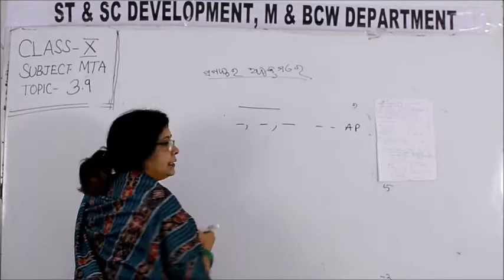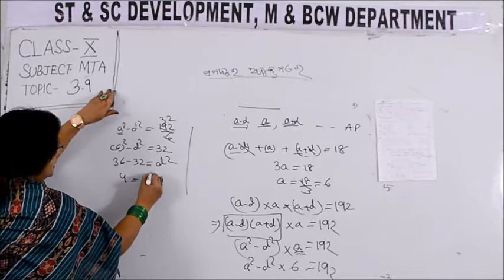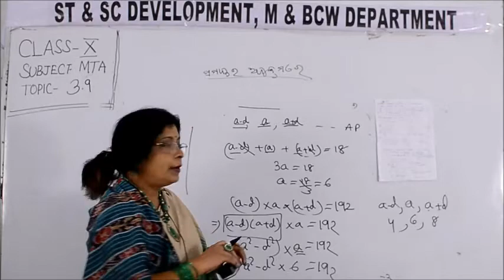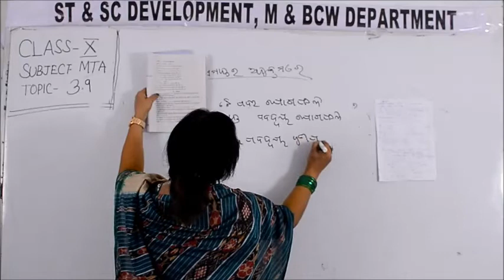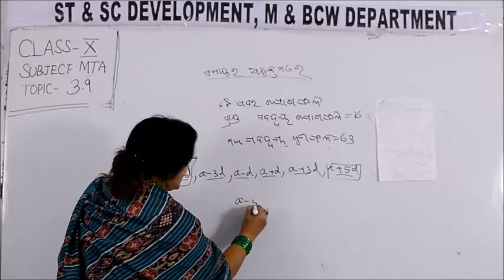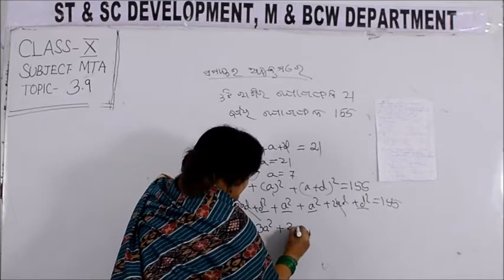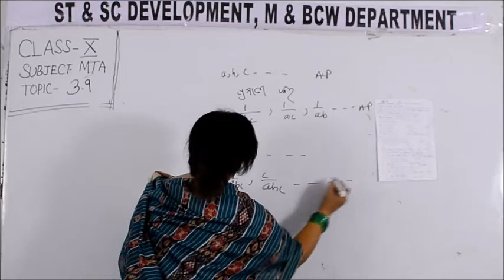Class X MATH 3 9